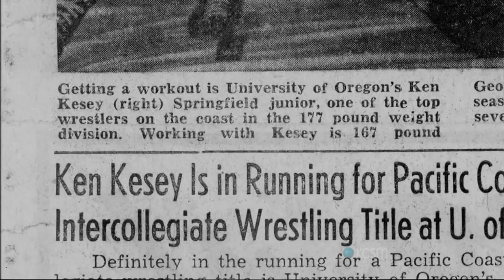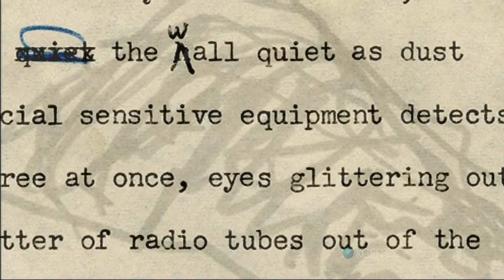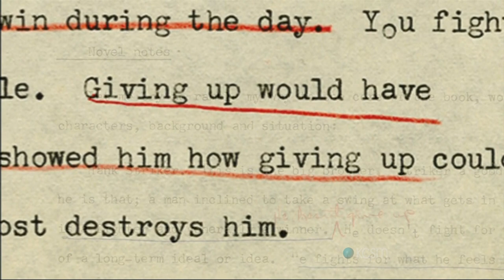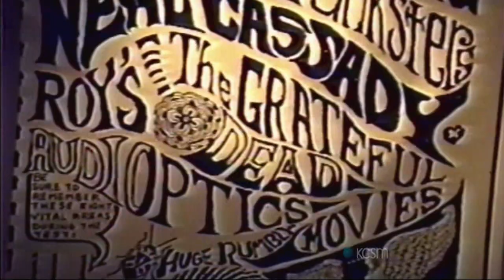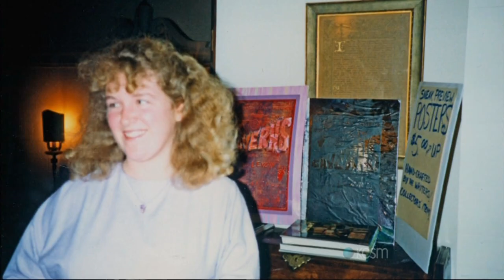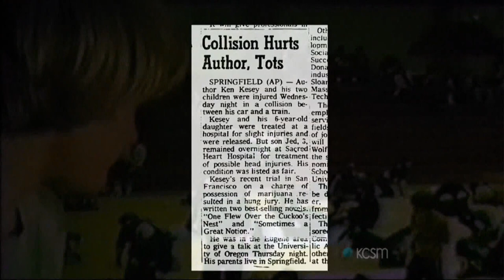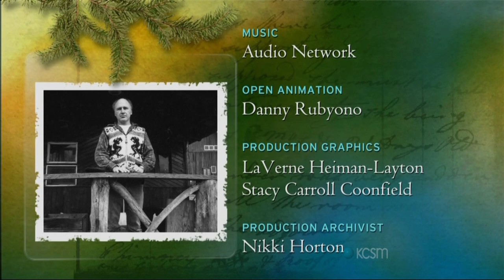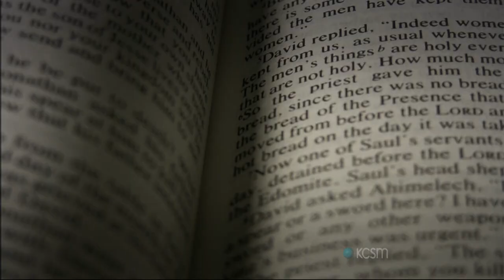Ken Kesey KCSMDT 2015 06 13 23 05 23